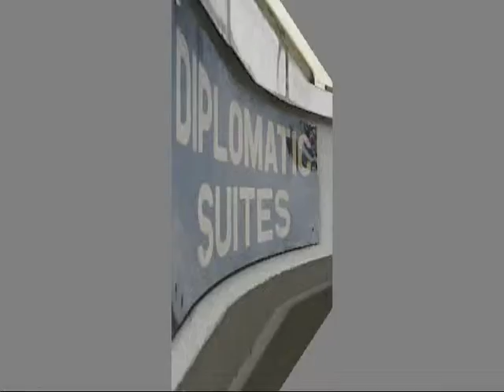Diplomatic suites at Hotel Excel Delta State Nigeria